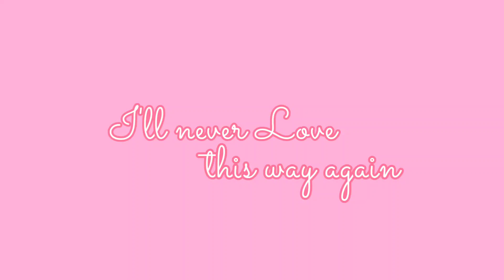I'll Never Love This Way Again | Kaye Saa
requested 💋 thankyou po!

"Life is a choice"